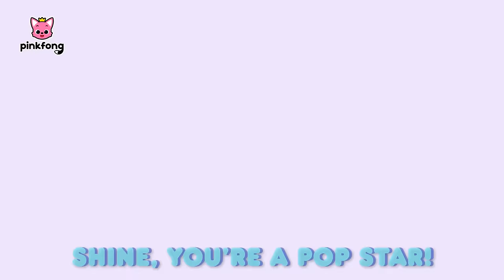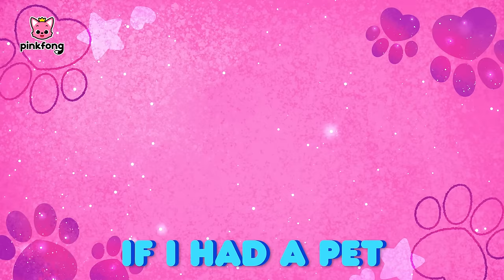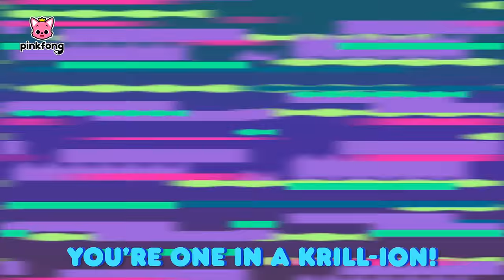Baby Shark’s Big Show! Fin-Shaking Dance Songs | Music Album | +Compilation | Pinkfong Official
🎈Bubble Boogie to Lagoon Lemonade!🍋 Get ready to dance your fins off this Summer with Baby Shark and William!
Search for Baby Shark’s Big Show! Fin-Shaking Dance Songs now and stream ultimate summer dance party mix🌴

✨Time Stamp

0:00 Bubble Boogie
1:05 Welcome Home to Carnivore Cove
2:20 If I had a Pet
3:32 My Best Friend is You
4:54 Lagoon Lemonade
6:03 Fincredible
7:06 Yup Yup Yup
8:17 Twenty Thousand Leagues Under My Heart
9:35 Baby Shark’s Big Show! Theme Song
10:09 Baby Shark’s Big Show! Credits Song